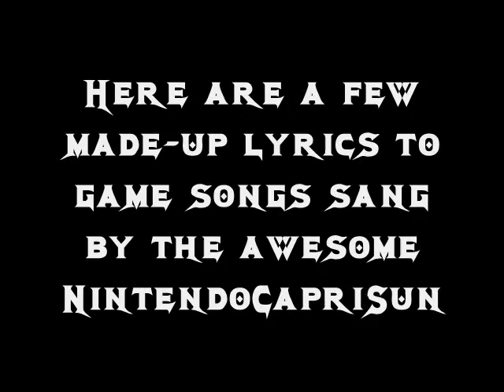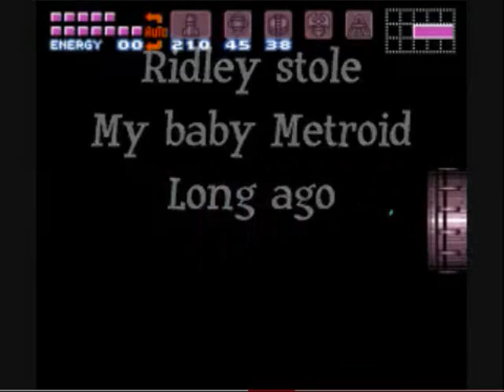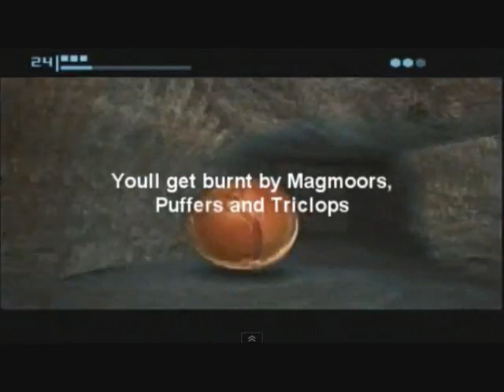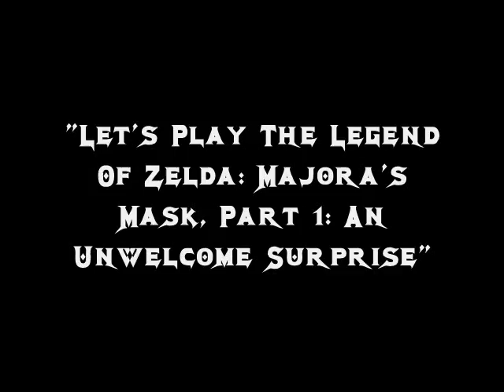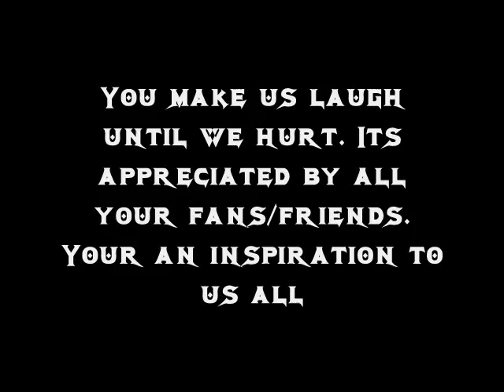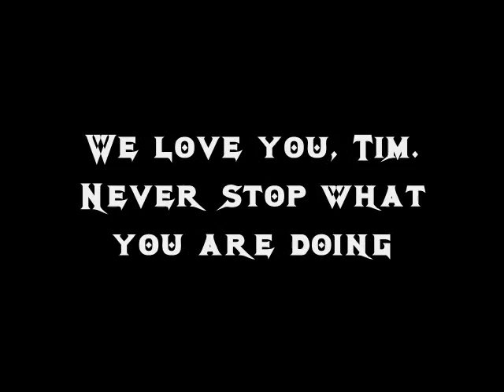Best NintendoCapriSun Songs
2022 EDIT: I know there are typos and grammatical errors. I was new at videos like this and it bothers me to this day. Click "SHOW MORE".

A few select songs which NCS sang throughout his LP life. Below are the videos featured in the video:

0:00 - Intro
0:25 - Let's Play Mike Tyson's Punch-Out!! Part 1
0:45 - Let's Play Megaman 2, Part 4: Takeadumponthetoilet
1:10 - Let's Play Super Metroid Pt. 20: Ridley's Hideout Lyrics
2:40 - Let's Play Metroid Prime Part 10: Magmoor Lyrics
5:06 - Let's Play Metroid Prime Part 40: Magmoor Lyrics On The Spot
6:53 - Let's Play The Legend Of Zelda: Majora's Mask, Part 1: An Unwelcome Surprise
7:19 - Let's Play Majora's Mask, Pt. 33: The Disgusting Episode
8:24 - Super Mario RPG Part 7: Forest Maze Lyrics